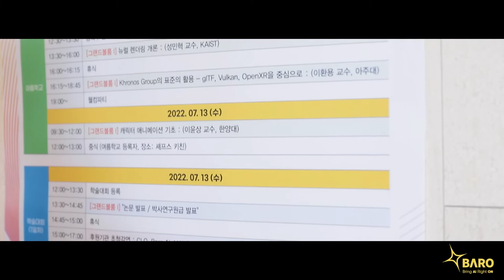바로 AI in KCGS 2022 한국그래픽스학회 하계학술대회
7월 12일 부터 7월 15일 까지 속초 델피노 리조트에서 개최된 한국그래픽스학회2022 에 바로 AI 가 참가하여 Poseidon 과 바로 AI 에 대해 소개드리는 시간을 가졌는데요.
2019년 이후, 3년 만에 진행된 KCGS 2022 에서 많은 분들을 뵙게 되어 정말 반가웠습니다.

부디 내년에도 뵐 수 있으면 좋겠네요.